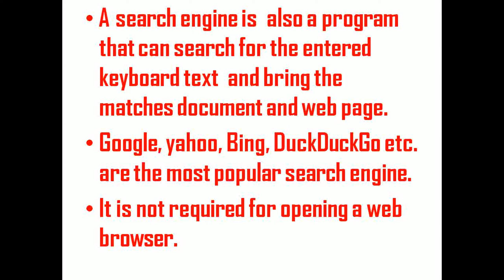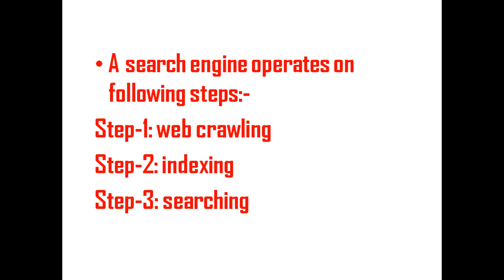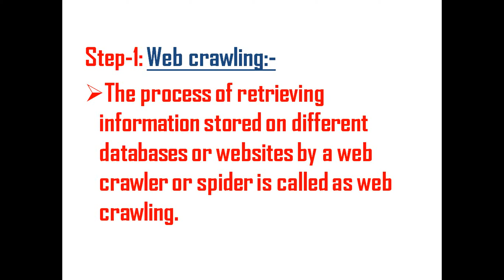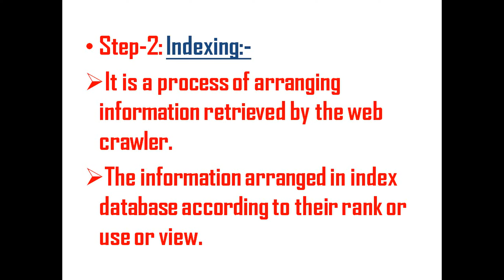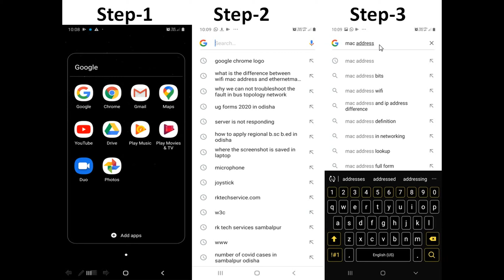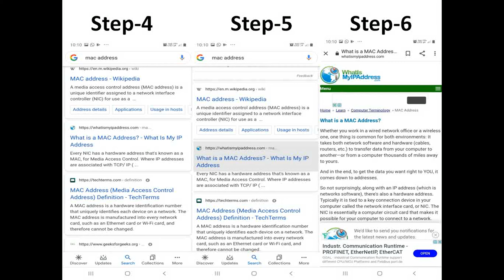INTERNET & ITS APPLICATIONS CLASS-29 (SEARCH ENGINE)